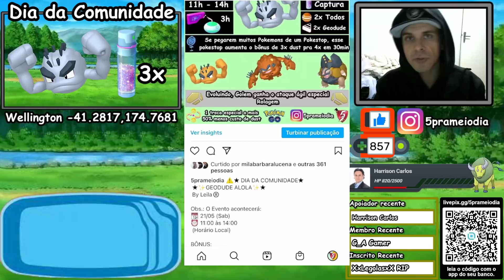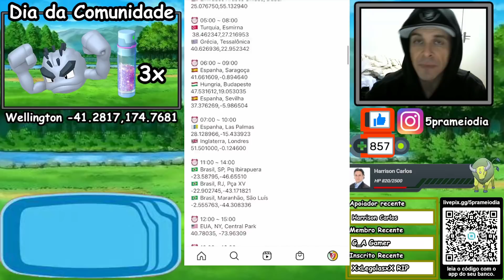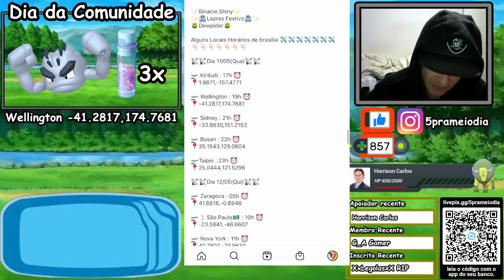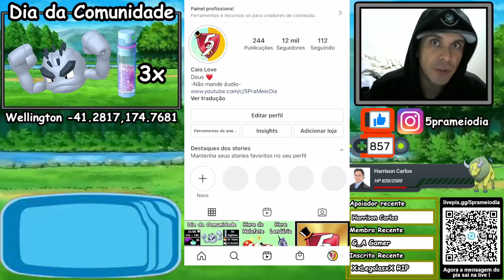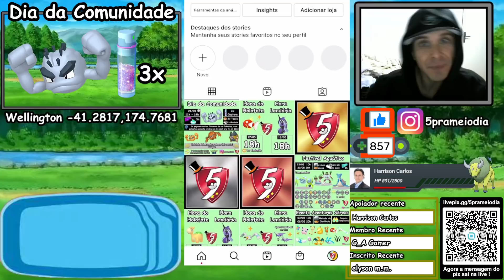Assista esse vídeo pra pegar muita Dust amanhã